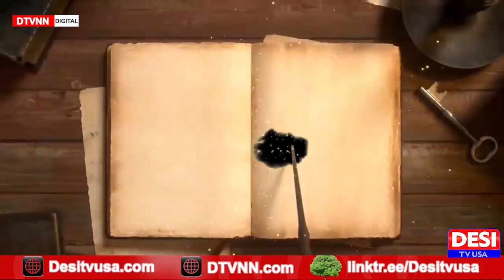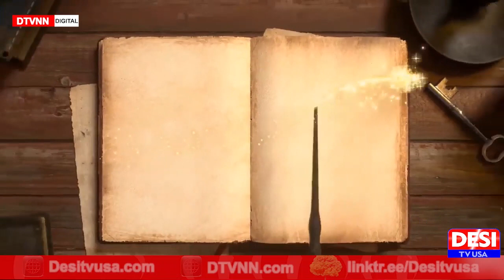Poetry of Faiz Ahmed Faiz I Shayerana Rang I Desi TV USA I Dtvnn I Feb 13,23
Host Of The News: Nadia Rajpoot